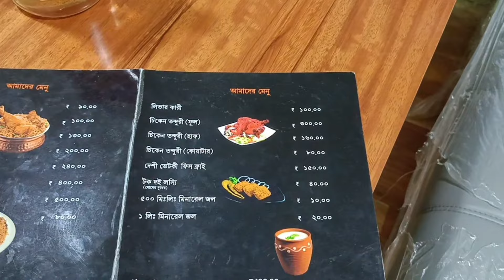হাবড়ার famous বাচ্চার বিরিয়ানি খেতে গিয়ে অপমানিত হলাম | Puja Saha | Vlog 29 | Swarnajit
bengali channel | new bengali vlog | new bengali vlogger | new bengali vlog channel | bangla vlog channel | bengali lifestyle vlog |
 bengali lifestyle blog | my bengali lifestyle vlog | bengali vlog my village lifestyle | bengali vlog my simple lifestyle | bengali daily life | bangla lifestyle vlog |
 kolkata | bengali new year vlog | new york bengali vlog | bangla blog bangladesh | bangladeshi vlogger | bangla lifestyle video | bangla video |
 daily life vloggers | best daily life vloggers | youtube india | youtube india trending now | youtube india top 10 channels | youtube india popular | most popular youtube channel in india |
 popular on youtube india right now | india popular youtube channels | most popular | most popular video on youtube in india | who is no 1 youtuber of indiadozzvlogm